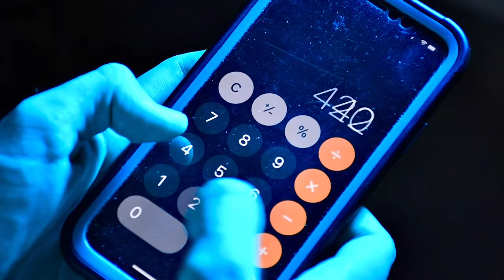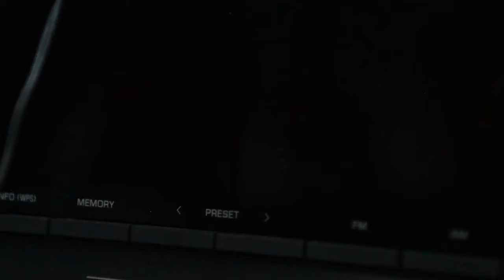Oppenheimer Fixes Your Mom’s TV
He just changed the HDMI…

Big thanks to @geoboylevideography for the acting skills!

Song:
Can You Hear the Music — Ludwig Goransson